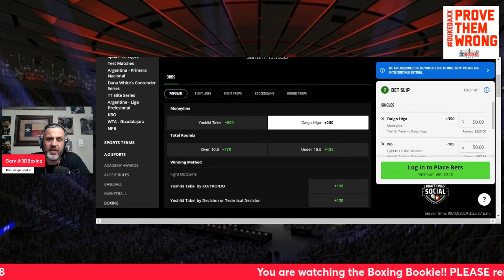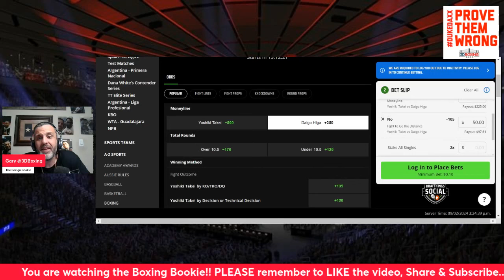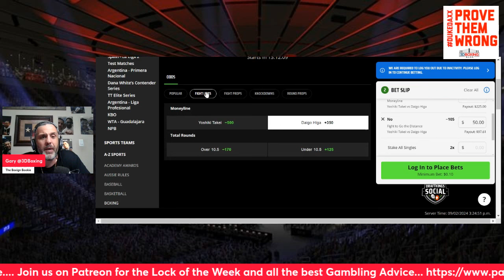MAKE MONEY W/ the Boxing Bookie on Yoshiki Takei VS Daigo Higa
BRING DOWN THE HOUSE!!! MAKE MONEY W/ the Boxing Bookie on  Yoshiki Takei VS Daigo Higa